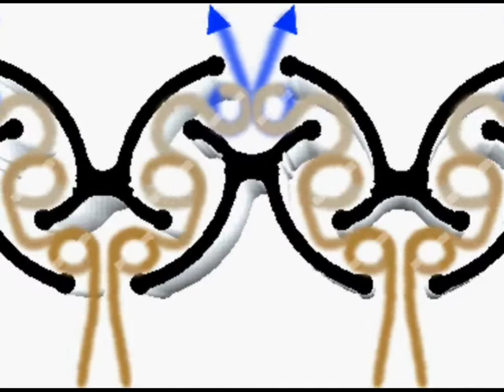X Cyclone short movie